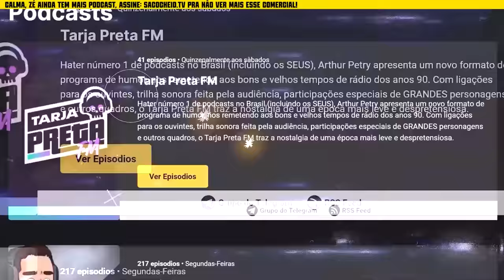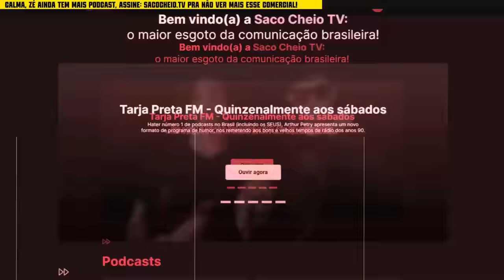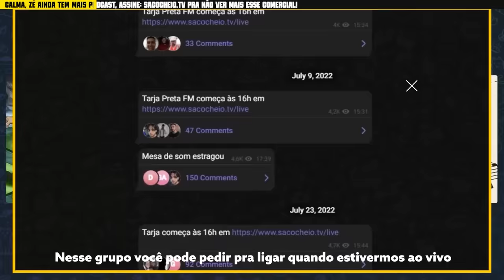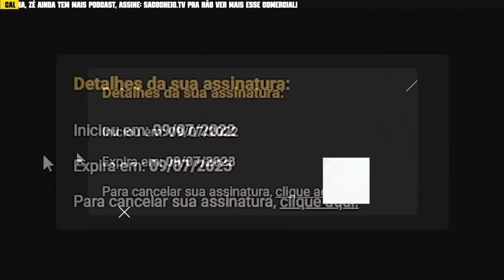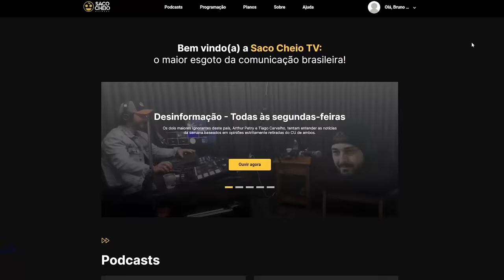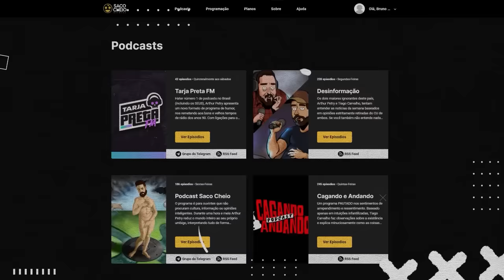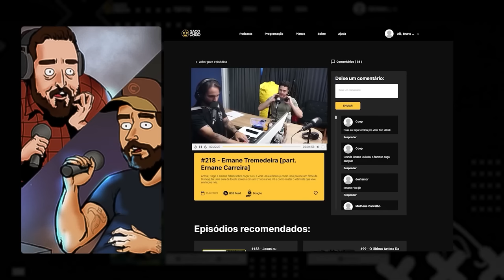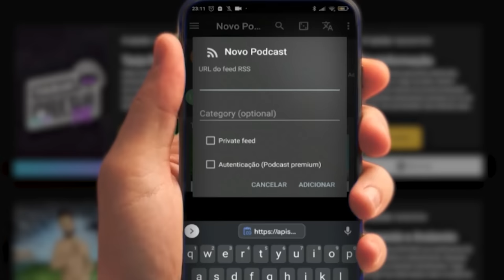Desinformação #292 - Idade do caos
Arthur e Tiago falam sobre argentinos imitando macacos para nos ofender, a libertade CANTANDO para Leo Lins, o exílio de MONARK nos EUA e os brazucas que perdem grana com GOLPES DE CRIPTO.

TENS INSTAGROLA?